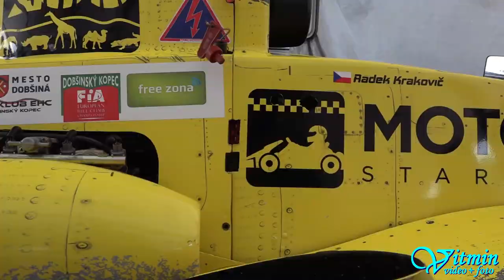Radek Krakovič - Fiks 09RK - XXXV. Dobšinský kopec 2018 - FIA European Hill Climb Championship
Radek Krakovič na formuli Fiks 09RK vlastní konstrukce zajel na Dobšinském kopci 2018 velmi pěkně a v absolutním hodnocení České trofeje obsadil 4.místo. Ve třídě E2H‑SS-1400 dojel na 2.místě.